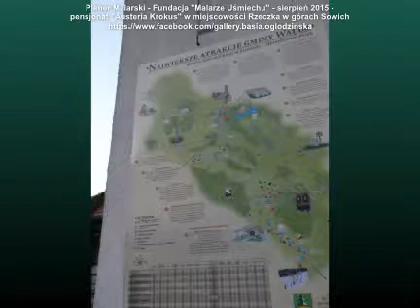Austeria Krokus wspomnieniowo3